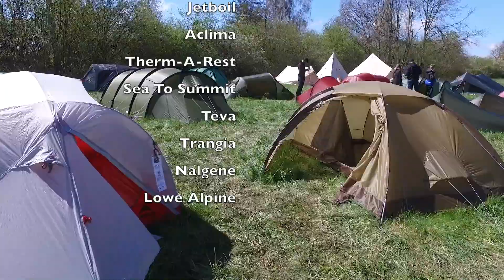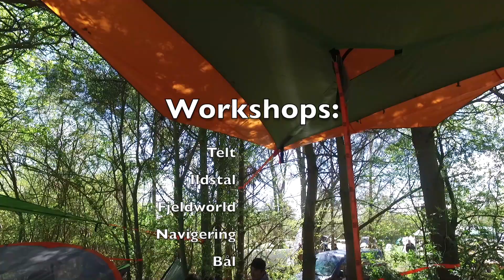Danish Outdoor Festival 2018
Kom med en tur rundt på Danish Outdoor Festival, hvor der er butikker med grej, teltudstilling, hængekøjeudstilling, workshops, udstillinger, konkurrencer og meget mere.